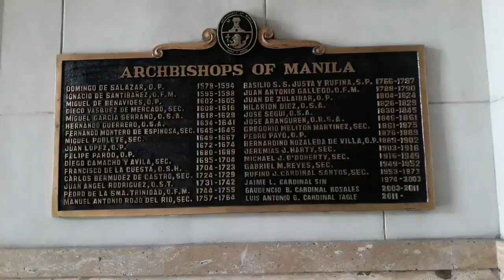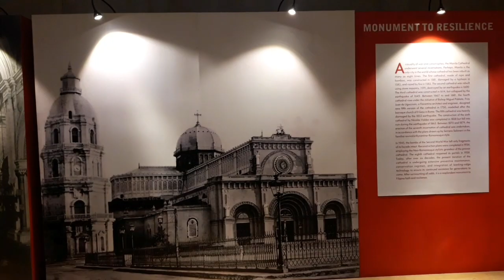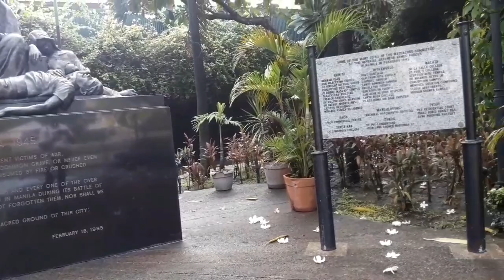Great Churches of Manila (Philippines)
Palacio del Gobernador
Old churches in Manila
Simbahan sa Maynila